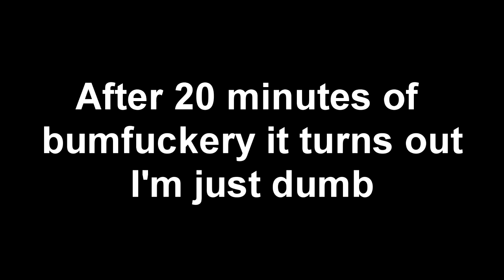Dual Perspective Let's Play! | We Were Here | Feat. Darklight Dreamer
The way this game works, you'll have to watch both our videos to get the full picture.